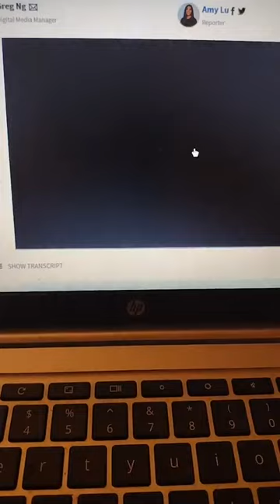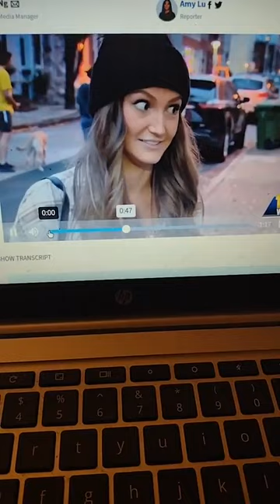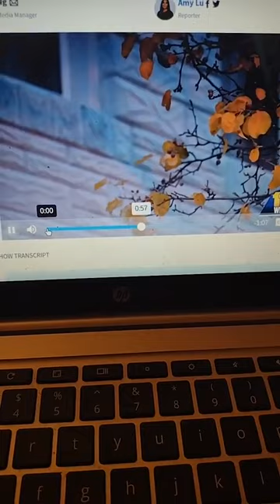A Baltimore man kills his both his ex wife and girlfriend. Tragic situation.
A Baltimore man kills his both his ex wife and girlfriend due to emotional distress and custody battle.

This was my Facebook Vlog post on December 13, 2021 (late night post)